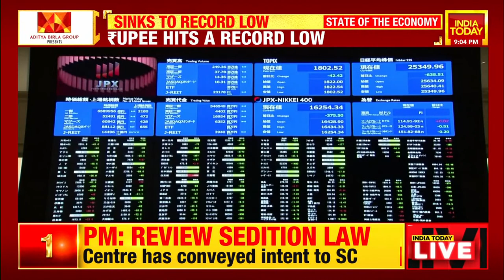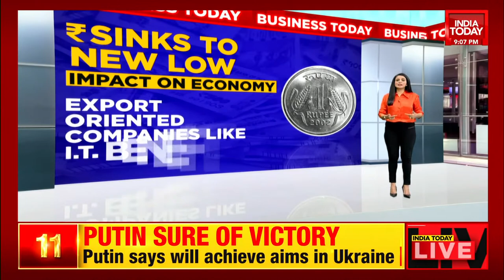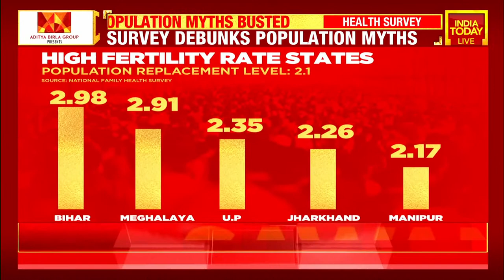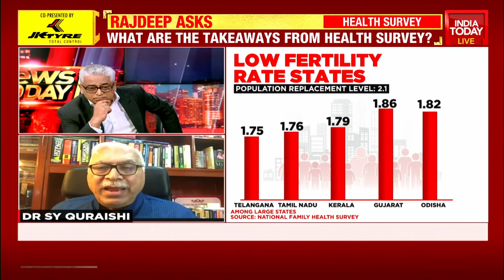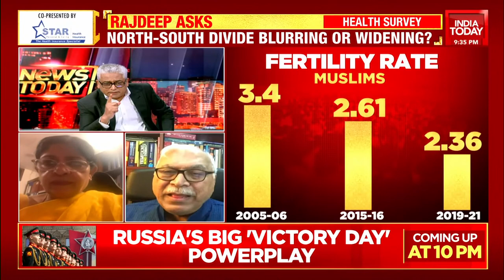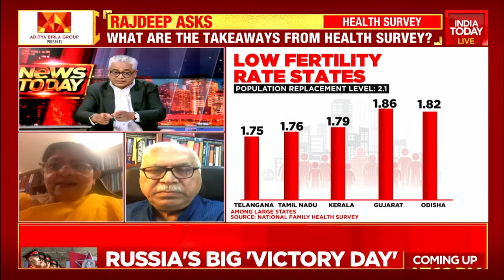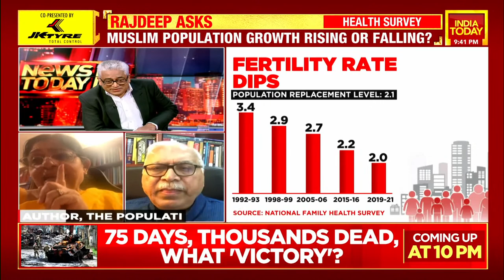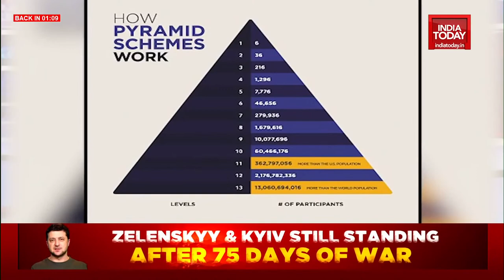News Today With Rajdeep Sardesai LIVE: Rupee Hits An All-Time Low: How Will It Impact You?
The Indian rupee fell to a record low as dollar strength dented demand for riskier assets and foreigners continued to dump the nation’s stocks.
The rupee dropped as much as 0.3% to 77.1825 a dollar on Monday, slipping past the previous record low 76.9812 touched in March.
How Will It Impact us? Watch panelists debate on India Today's special show News Today with Rajdeep Sardesai.